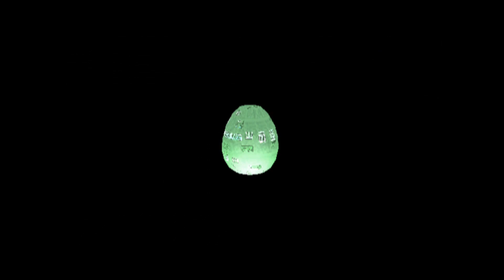Hidden Gems? Orphen Part 14 - The End?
I stream Monday - Friday 3pm - 11pm est.